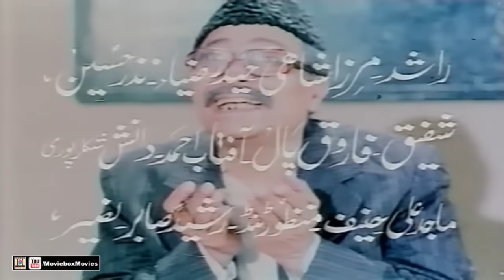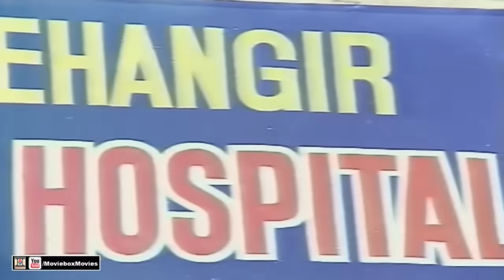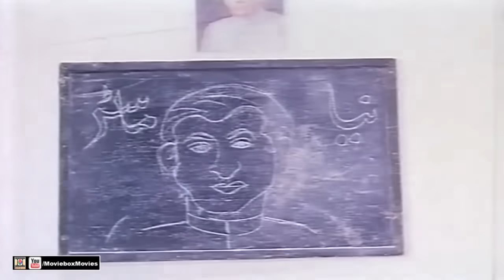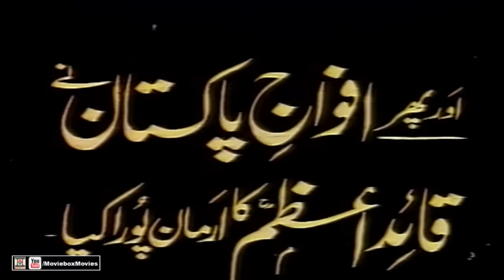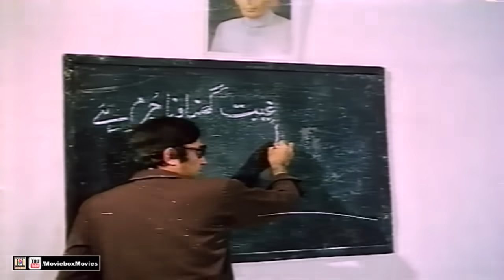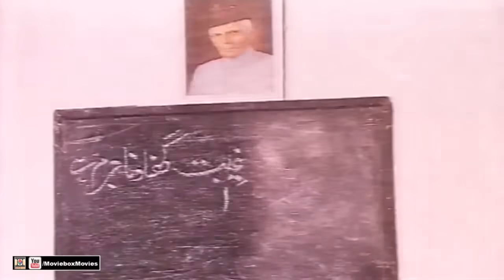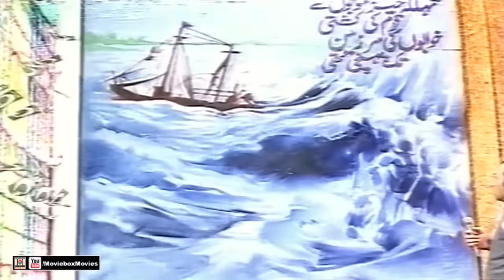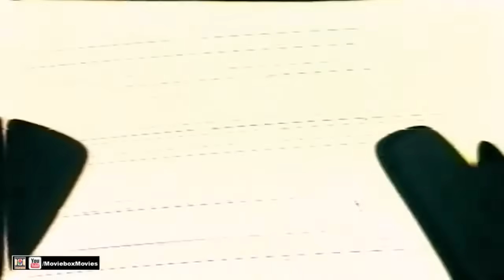SAHARAY (1982) - MOHAMMAD ALI, SHABNAM, NISHO, AMJAD SABRI (Qawal) - OFFICIAL PAKISTANI MOVIE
ANY REQUESTS OR QUESTIONS PLEASE EMAIL